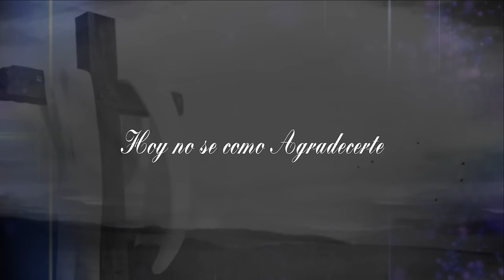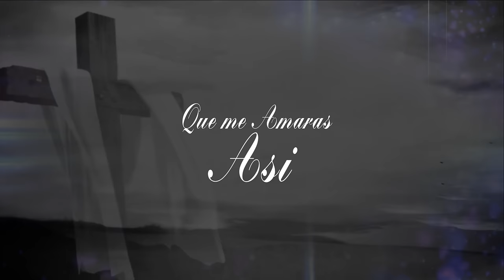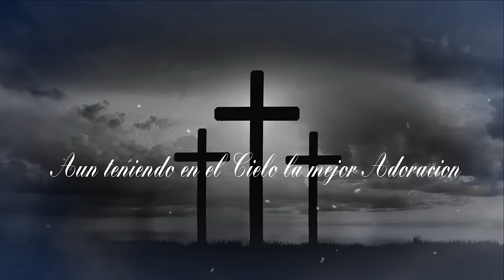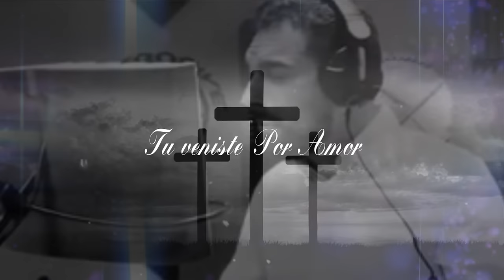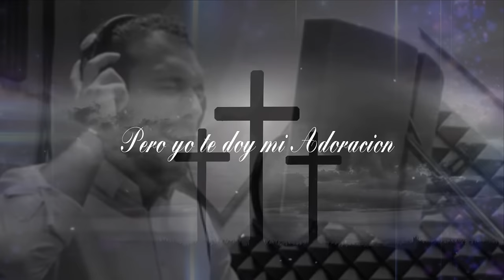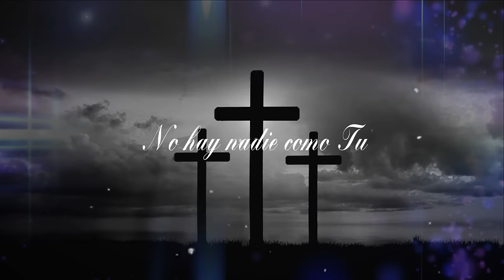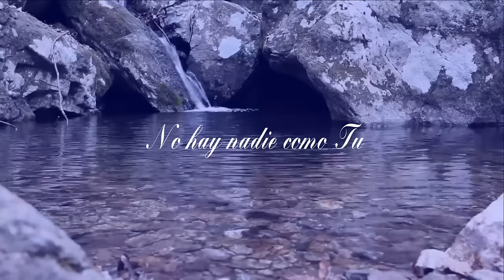Reconozco Tu Grandeza Abraham de Pontevedra Alabanza Cristiana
Video Lyric Reconozco tu Grandeza Abraham de Pontevedra

Tema                              Reconozco Tu Grandeza
Autor                              Efrain Borja
Interprete                      Abraham de Pontevedra
Musica                          FiladelfiaSound y MasterCopy
Edicion del Video        Oscar J J

R E C O N O Z C O      T U     G R A N D E Z A

Diste tu vida en la Cruz
Hoy no se como agradecerte
Que me amaras, así
No te importo
Llorar como un niño, aun teniendo el rugido de un Leon
No te importo
Vestirte entre entre pañales, aun teniendo en el cielo las mejores
ropas reales
No te importo
Estar entre los brazos de una madre, aun teniendo en el cielo la
mejor adoración
Por eso yo...
Reconozco tu grandeza
Tu amor y tu belleza
No hay nadie como tu
Reconozco tu grandeza
Tu viniste por amor
Y tu pueblo no te reconoció
Y tu pueblo te crucificó
Pero yo, te doy mi adoración, te entrego mi corazón